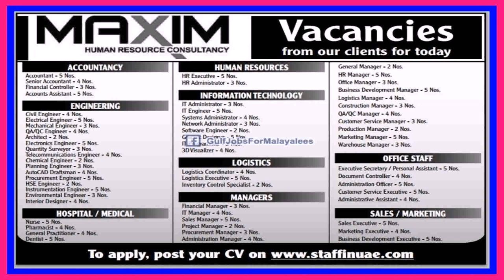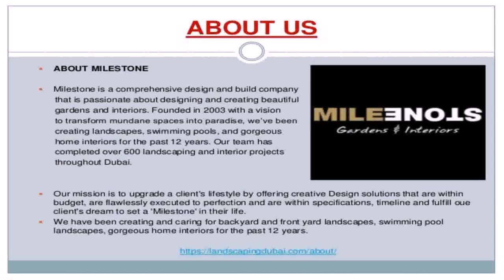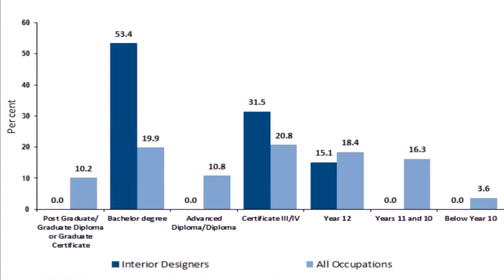Jobs In Interior Design Companies In Dubai (see description)